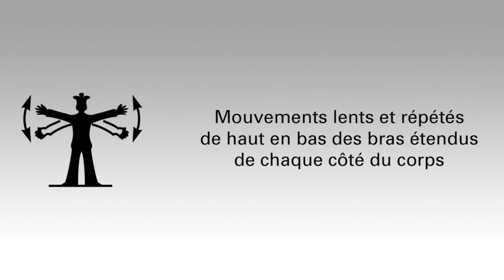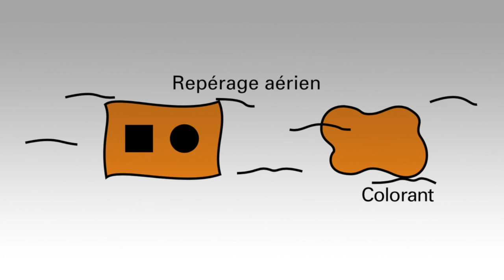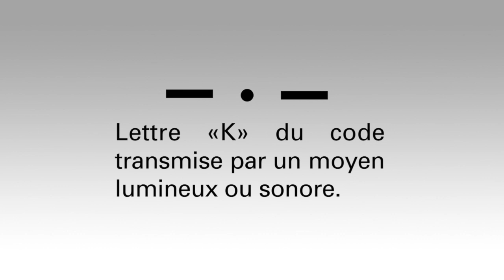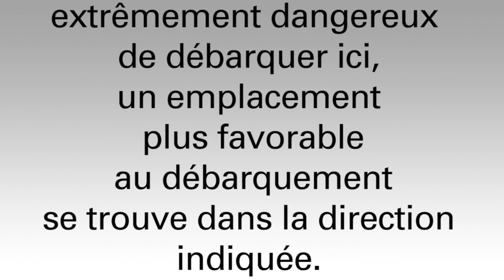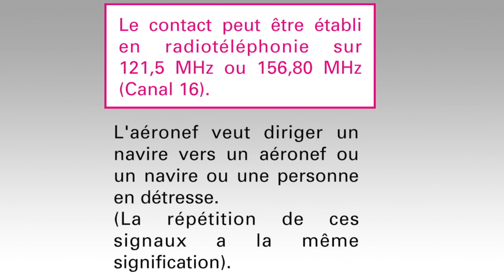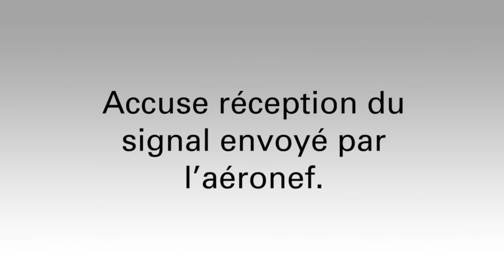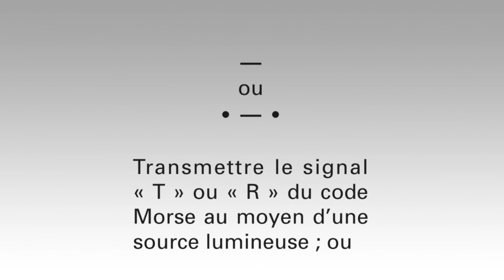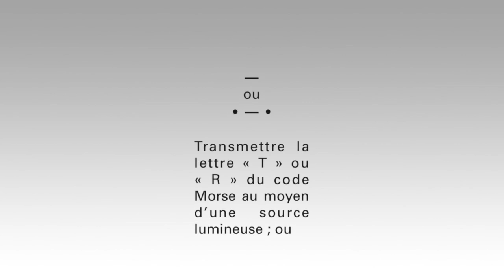Signaux de détresse accéléré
Cette vidéo traite des signaux de détresse spécifiés dans le Règlement international 1972 pour prévenir les abordages en mer - Annexe IV